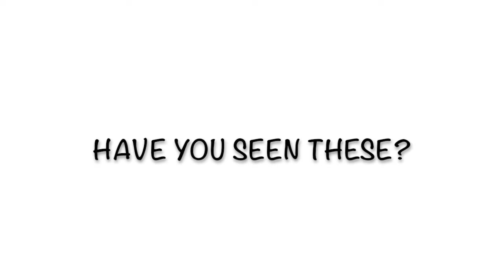My BOYFRIEND'S NEW CHANNEL & Cutting My Own Hair | Life Update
Hello there...
Today's video is an update video where I talk about my boyfriend's new channel, my new hair cut, upcoming videos and a few bits I've bought recently! x